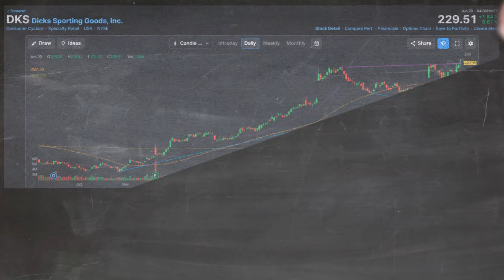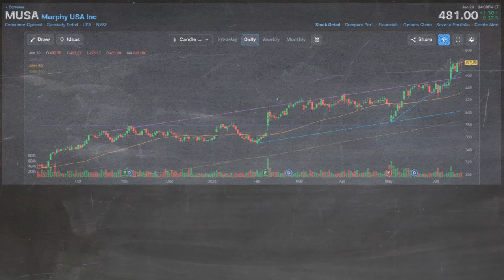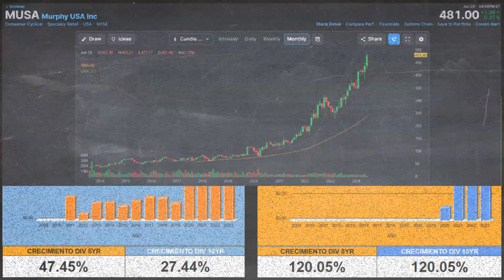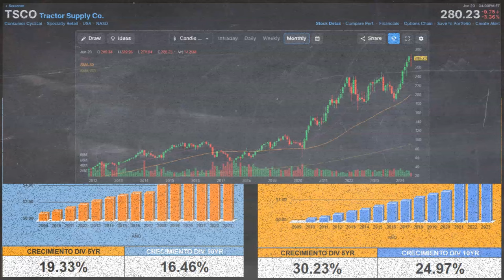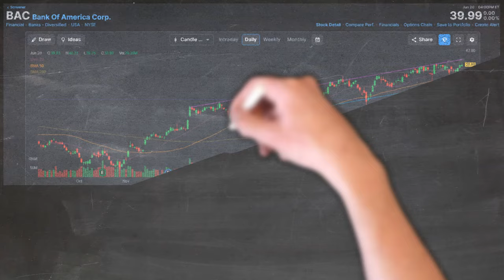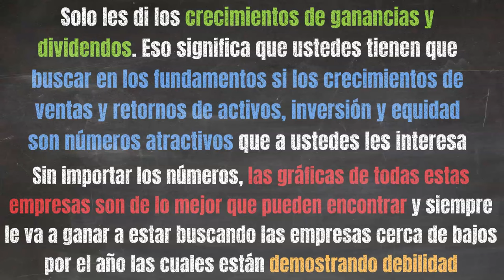5 Empresas Dividenderas para Invertir 2024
En el video de hoy, cubrimos 5 empresas que pagan dividendos, crecen dividendos, crecen sus ganancias y se encuentran posicionadas en sus gráficas para subir mucho de precio en lo que queda del 2024.

0:00 Intro
0:13 Disclaimer
0:36 Dicks Sporting Goods $DKS
1:40 Murphy USA Inc $MUSA
2:23 Tractor Supply $TSCO
3:09 Advanced Drainage Systems Inc $WMS
4:00 Bank of America $BAC
5:01 Lo que tu tienes que hacer ahora
5:35 Otros Videos